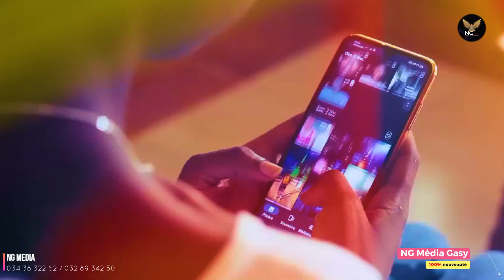H Prod Label - ANAO TE HIERIGNA | Nouveauté Gasy 2024